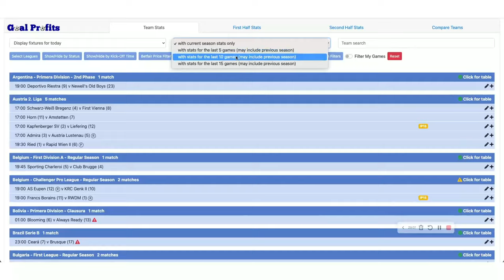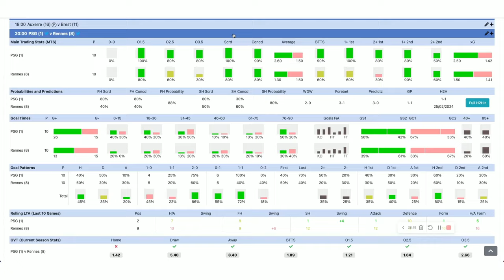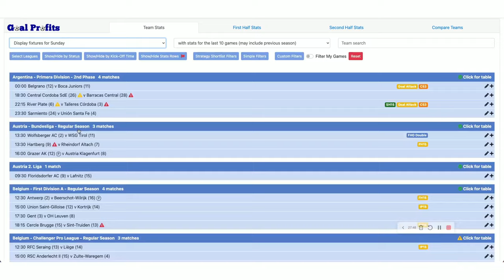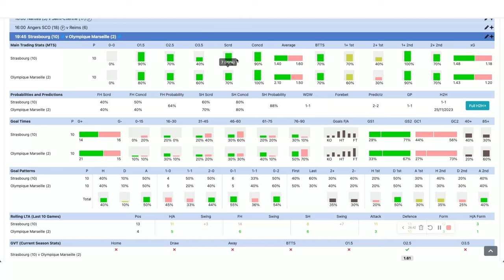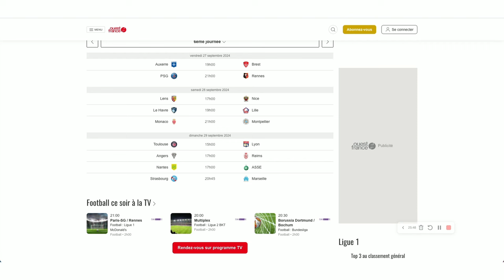Pronostics Foot - Mes sélections +2 5 BUTS (Ligue 1)